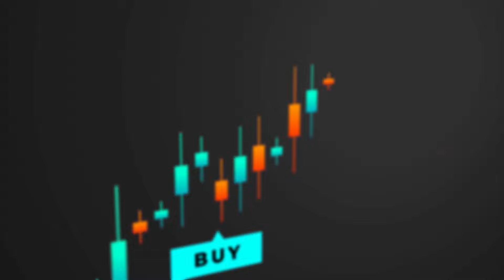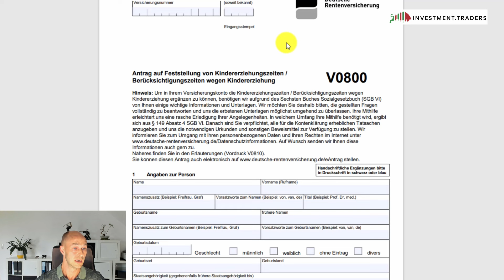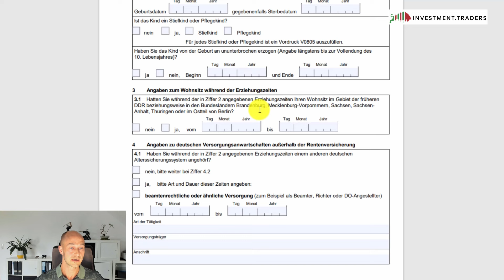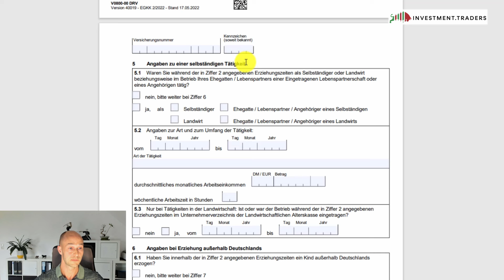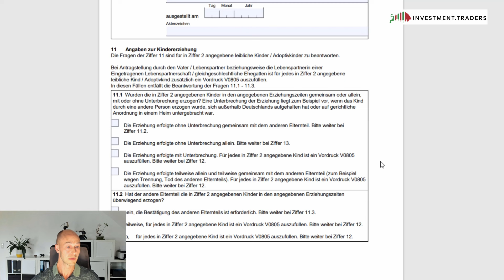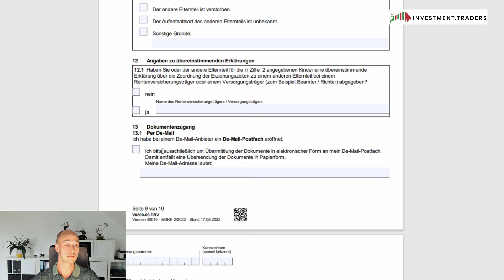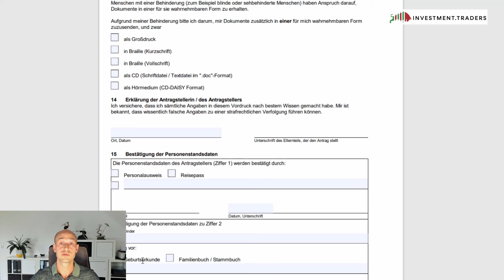108€ mehr Rente pro Monat pro Kind durch Rentenpunkte | Antrag V0800 Erklärung & Ausfüllanleitung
Ich habe mich für euch bei der deutschen Rentenversicherung erkundigt und zeige euch heute, welchen Antrag man wie auszufüllen hat, um zusätzliche Rentenpunkte gutgeschrieben zu bekommen.
In diesem kurzen Video erfährst du nämlich, wie du mit dem Antrag V0800 der deutschen Rentenversicherung 108 Euro im Monat pro Kind mehr Rente erhältst, wenn du ein Kind erzogen hast. Auch wird dir mit diesem Antrag die Kindererziehungszeit angerechnet, das wiederum für eine günstigere Bewertung des Renteneintrittsalters sorgt.

00:00 Einleitung
00:07 Intro
00:20 Antrag V0800
01:27 Unterschied Anrechnung und Berücksichtigung Kindererziehungszeit
03:02 Ausfüllanleitung Antrag V0800
09:34 Wann kannst du den Antrag ausfüllen
11:57 Outro

🖥 Besuche jetzt unsere Webseite und lerne das Investment Traders Team persönlich kennen! Mit unserer Erfahrung und Leidenschaft für die Börse möchten wir dich auf deinem Weg zu finanzieller Unabhängigkeit begleiten. Klick auf den Link, entdecke unsere Strategien und werde Teil unserer Community:

▬ Willkommen auf dem offiziellen YouTube-Kanal von Investment.Traders ▬▬▬▬

Unser Ziel ist es, dich durch hochwertigen Videocontent in die Welt des langfristigen Vermögensaufbaus und des aktiven Tradings einzuführen. Wir decken ein breites Spektrum an Themen ab, darunter Aktien, ETFs, Edelmetalle, Kryptowährungen sowie diverse Tradingstrategien und Marktanalysen. Durch verständliche und fundierte Inhalte möchten wir dir zeigen, dass der Einstieg in die Finanzwelt weniger komplex ist, als oft angenommen wird. Von grundlegenden Tipps zum Geldsparen bis hin zu fortgeschrittenen Techniken im Handel mit CFDs, Futures und KO-Scheinen – unser Kanal bietet alles, was du brauchst, um deine finanzielle Reise zu beginnen oder fortzusetzen. Hinter Investment.Traders stehen erfahrene Börsenexperten wie Christian, geprüfter Finanzmarktanalyst (CFTe), der seit 2012 aktiv die Börse erkundet und spezialisiert auf KO-Scheine ist, Jan-Ole unser Experte für Wirtschaft und Patrick als Aktienexperte, die als langjährige Börsenakteure tiefgreifende Einblicke in verschiedenste Marktanalysen und effektives Trading bringt.
➡️ Gemeinsam verfügen sie über mehr als drei Jahrzehnte an direkter Börsenerfahrung und teilen ihr Wissen und ihre Insider-Tipps, um dir zu helfen, dein Geld effektiv arbeiten zu lassen. Bei Investment.Traders glauben wir daran, dass finanzielle Bildung der Schlüssel zu wahrer finanzieller Freiheit ist. Deshalb sind wir hier, um dir nicht nur beizubringen, wie du investierst und handelst, sondern auch, wie du ein umfassendes Verständnis für den Geldkreislauf entwickelst. Unser Ansatz ist transparent, fundiert und immer am Puls der Zeit, um sicherzustellen, dass du die dynamische Welt der Finanzen sicher navigieren kannst.

▬  Folge Investment.Traders online ▬▬▬▬

Facebook Community ▶️   / machtdesgeldes

▬ ⚠️ Wichtiger Hinweis:  ▬▬▬▬

Dieses Projekt dient ausschließlich Bildungs- und Unterhaltungszwecken. Es stellt keine Handelsempfehlung dar, sondern zeigt lediglich meine persönliche Sicht auf die Märkte und meine Handlungsweise. Bitte handle nicht einfach nach, sondern nutze die Informationen zur eigenen Recherche und Entscheidungsfindung.